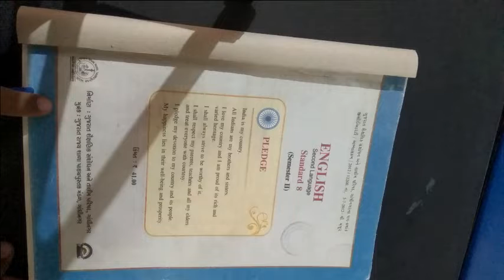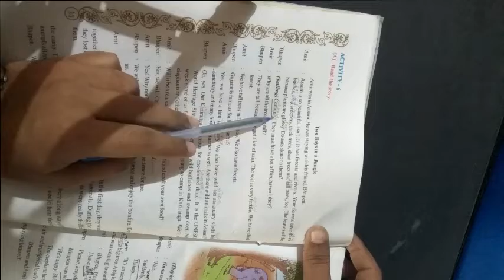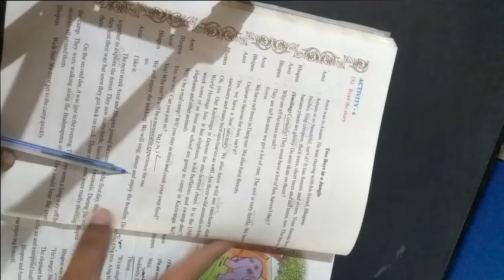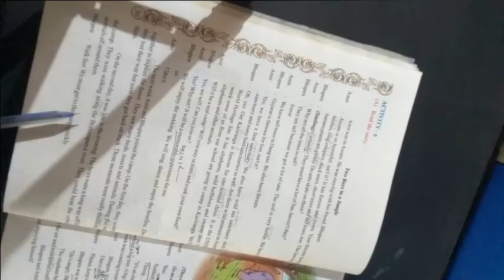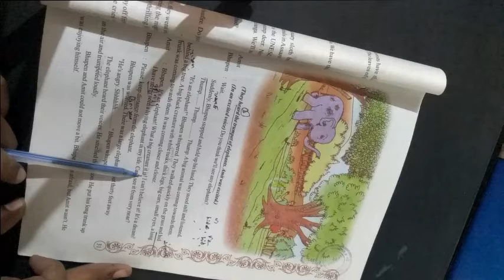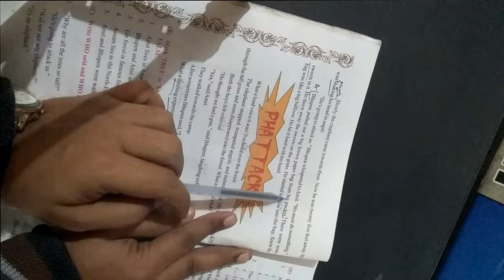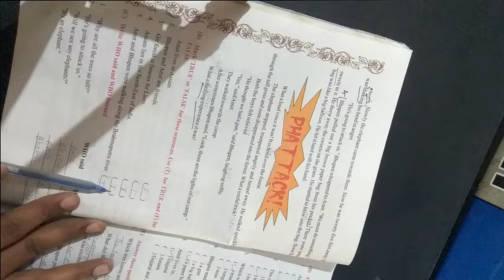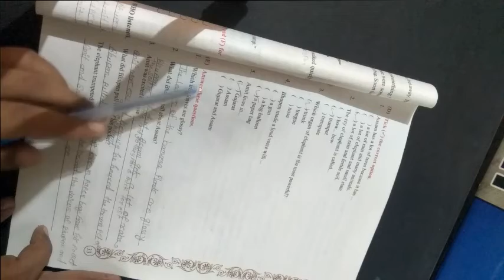ધોરણ ૮ વિષય અંગ્રેજી બીજુ સત્ર Unit 3 Ah ! Oh! Ouch! Part 2